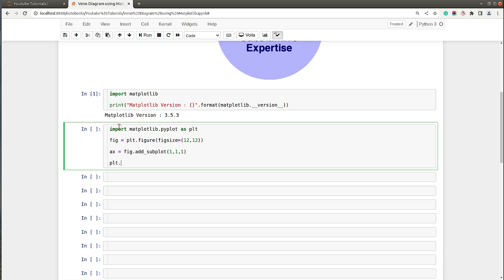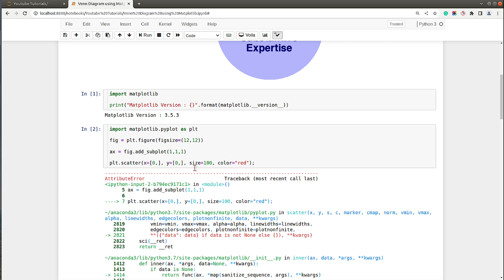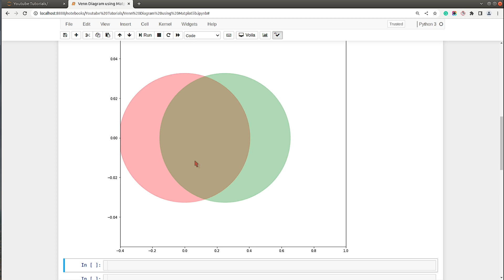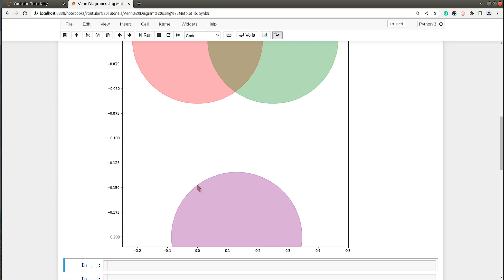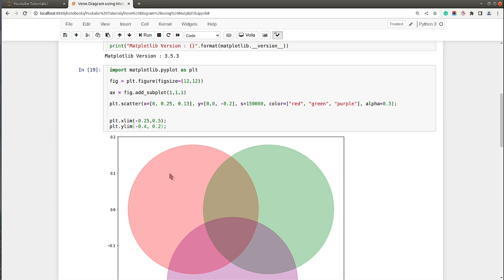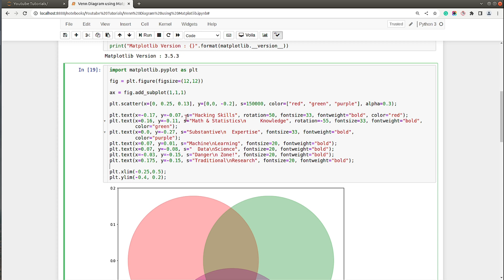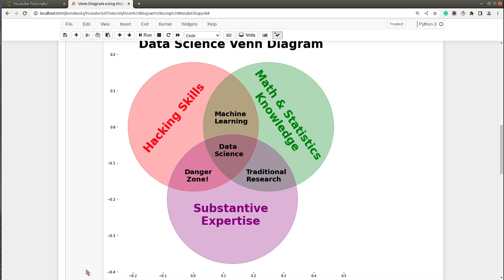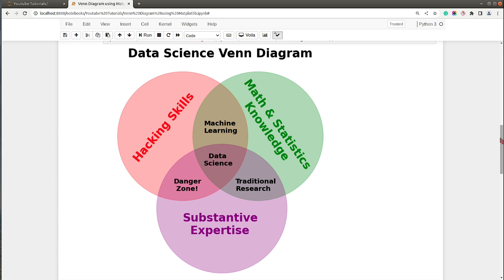Data Science Venn Diagram using Matplotlib | Python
The tutorial explains how to create a Venn diagram using the Python data visualization library "matplotlib". We try to create a data science venn diagram using Matplotlib.

Please feel free to visit CoderzColumn for more tutorials on Python.